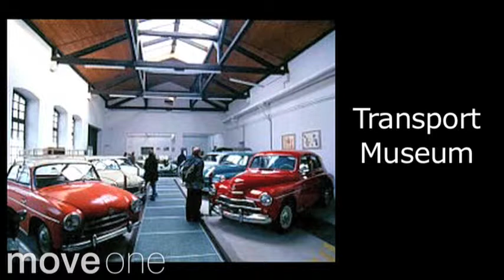Living in Krakow: Kids Activities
Krakow is like any modern city, even though it looks and feels historic, one doesn't need to worry about what there might be to do with their family. There are many activities focused on providing good times to families, and just as many free fun adventures awaiting too. Some of the activities, although never boring, you will be used to from home like the zoo, bowling alleys, and the aquarium. However, day trips like the one of a kind underground salt mines located just outside Krakow, is an activity that neither you nor your children will want to miss. Please refer to the links below for more information on family fun.